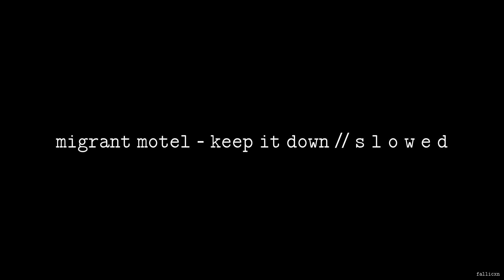Migrant Motel - Keep It Down // S L O W E D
I’ll let you know when to breathe

Fallicxn